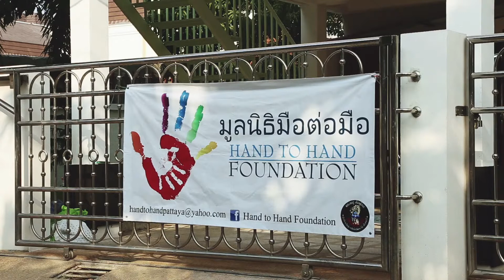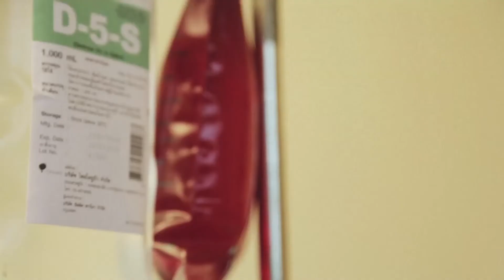S12E18 The Winding Road Chapter 3: Resurrection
A near-death experience caused Margaret Grainger to rethink her life's purpose.